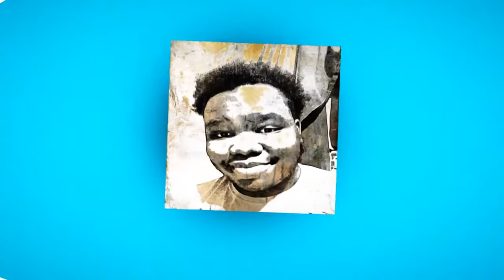My(Late)Opinion on Cold War